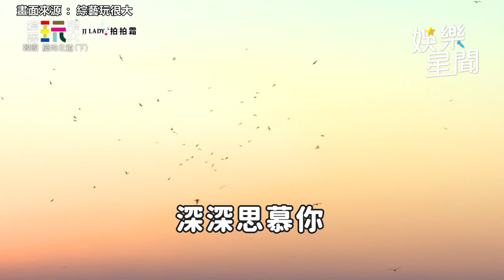坤達獻唱Energy20年經典曲下秒突變韓文歌！韓國機場扮阿珠媽糗遇2台灣女星｜娛樂星聞